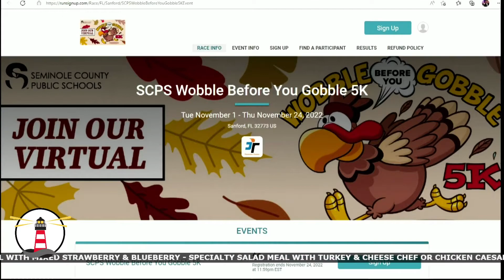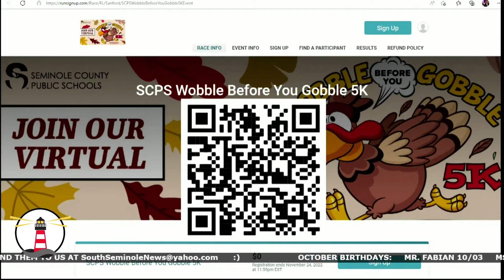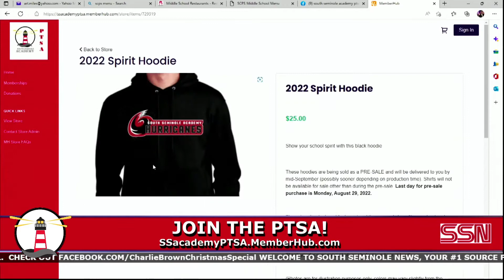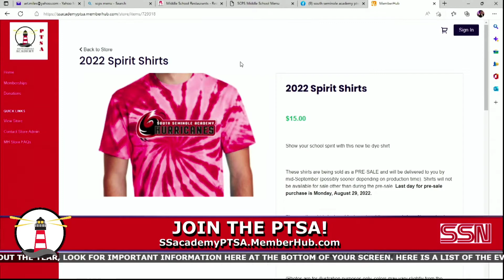SSN: October 25, 2022